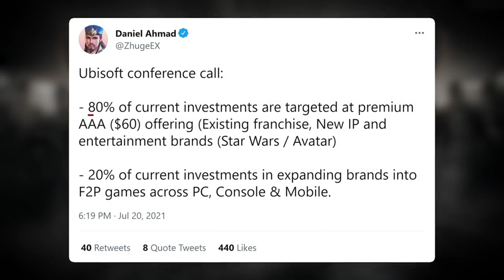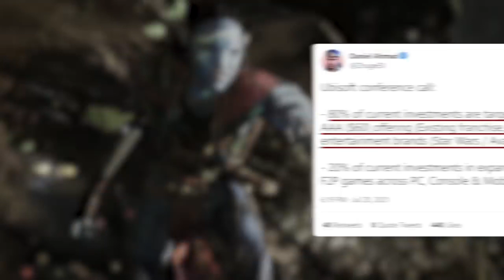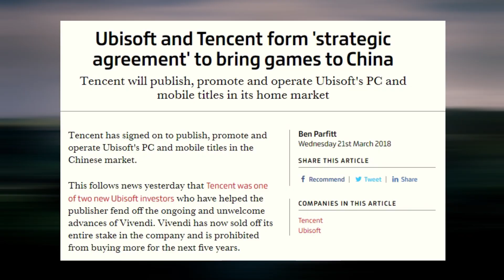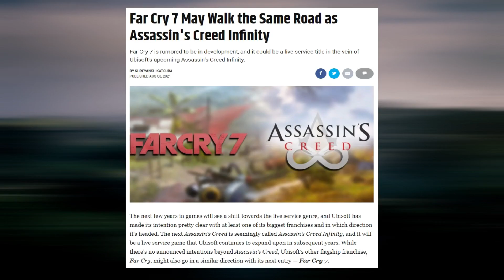Is Ubisoft Going on the Correct Path | Future of the Ubisoft (Sinhala) (2021)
Ubisoft doesn't want to be as reliant on AAA game releases as it has in the past, and will instead look more closely at free-to-play games and its back catalog to make money.
In an earnings call today following the company's Q3 financial results, the publisher said that its plans for fiscal 2022 (the period from April 2021 through March 2022) included three AAA game releases, but that in the future, Ubisoft didn't want AAA games to be the focus of its business model.

"We said for a number of years that our normal template is to come with either three or four AAA games, so we'll stick to that plan for fiscal 2022," said CFO Frederick Duguet. "But we see that we are progressively, continuously moving from a model that used to be only focused on AAA releases to a model where we have a combination of strong releases from AAA and strong back catalog dynamics, but also complimenting our program of new releases with free-to-play and other premium experiences."